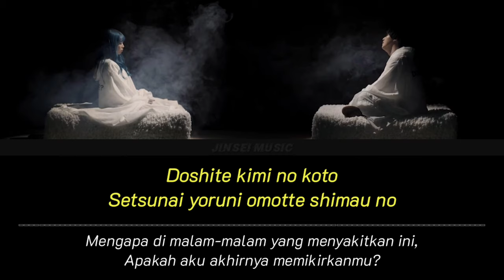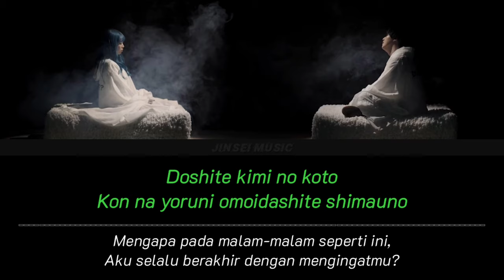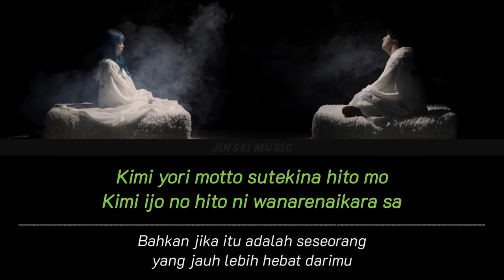Takase Toya ft Emi Noda - Doushite | Lirik Terjemahan {Romaji/Indonesia}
FOLLOW ME ON
Credit ⬇️
Judul : Doushite
Penyanyi : Takase toya, Emi noda

We do not intend to infringe the copyright of any artist or label.